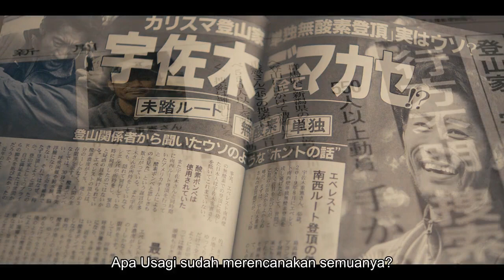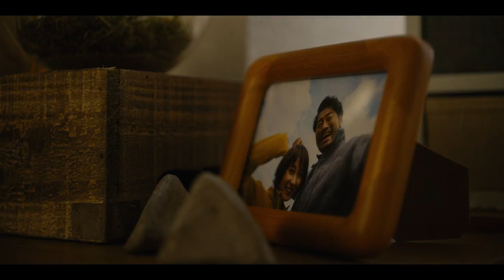PERMAINAN KEMATIAN PENUH DENGAN PENGKHIANATAN || Alur Cerita Film Alice in Borderland (Part 2)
Part 4 End :
Halo semuanya, selamat datang di PTK Review. Bagaimana kabarnya aku harap kalian semua baik” saja. Di video kali ini saya akan melanjutkan series alice in bortherland part ke 2. Bagi yang belum menonton part sebelumnya kalian bisa cek link video di deskripsi. Ok tanpa berlama-lama lagi langsung saja kita masuk ke ceritanya.
doungha,
film animasi,
Yankee-kun to megane-chan,
Sugarless,
film sugarless,
Film aksi,
Film tawuran,
Film pertarungan,
Film pertarungan terbaik,
Film Persahabatan,
Film jepang,